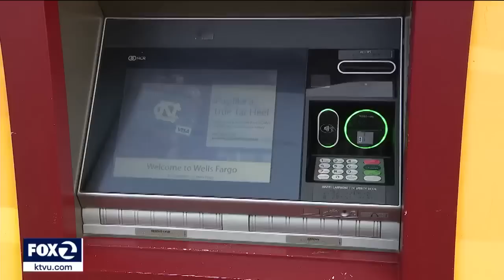Oakland Police warns about armed robberies at ATM'S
Oakland police have a warning about an upward trend in armed robberies.

They said there have been five at ATM's in recent weeks.